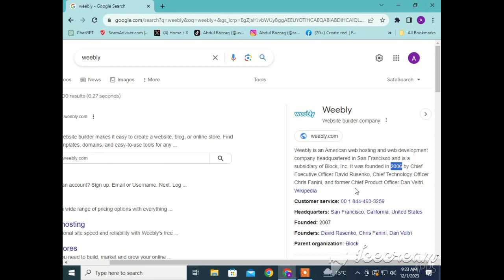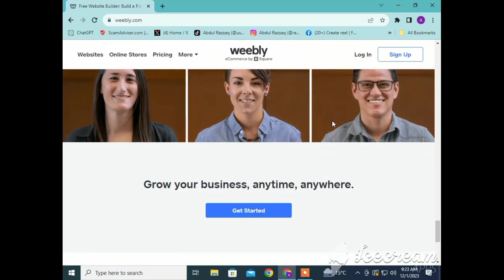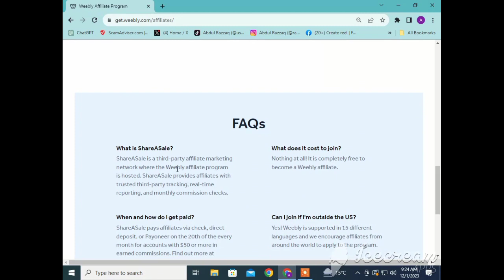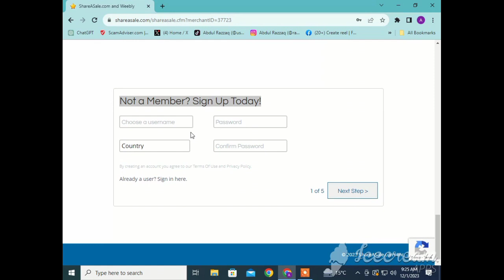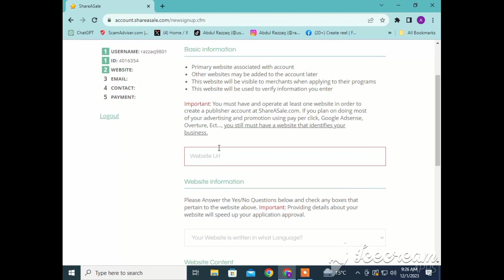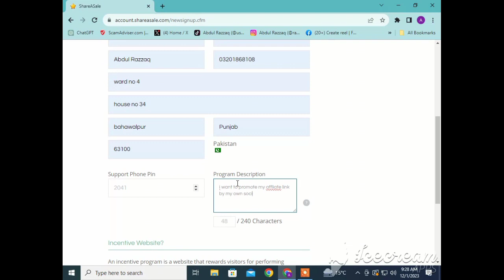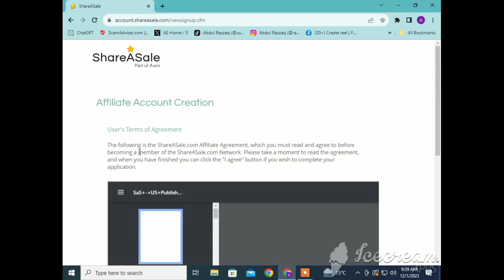Weebly | Web Hosting | Web Builders | Affiliate Program | Online Income site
What is Weebly?
How you can make money online by Weebly Affiliate Program?